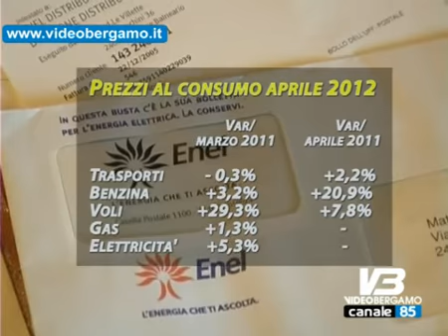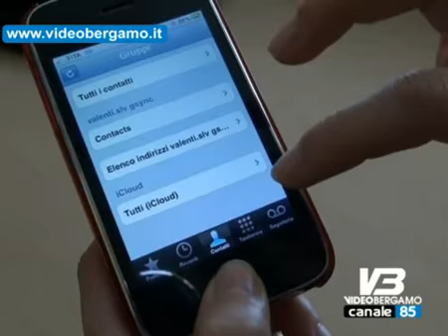prezzi al consumo 0 3% volano i trasporti